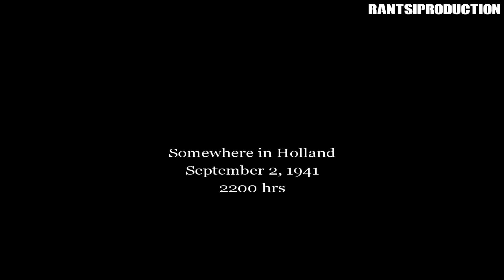Call of Duty: United Offensive (PC) : Veteran Difficulty-British Mission 2: Train Bridge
Second mission of British Campaign completed , uploading last 2 when i got enough time.